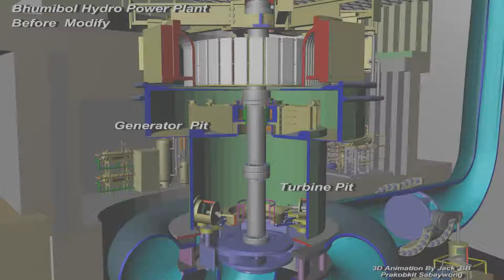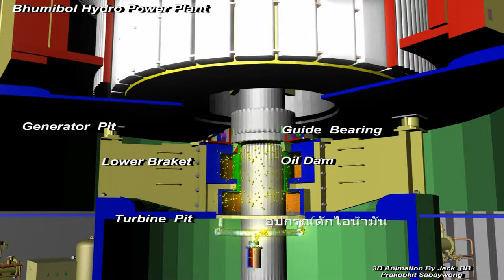Hydro Power Modify Pipe